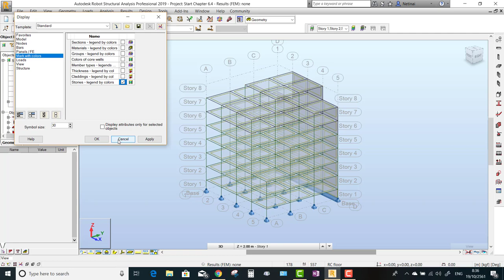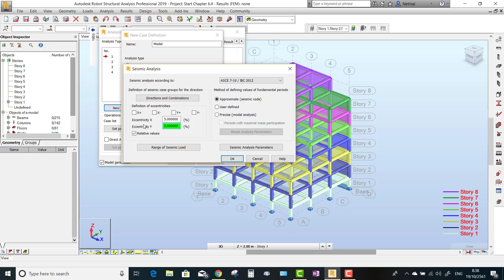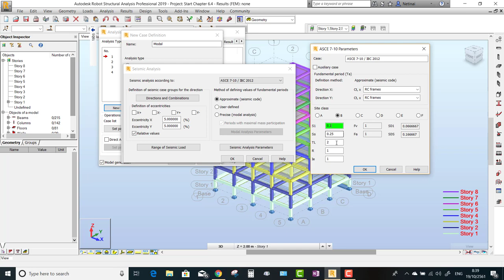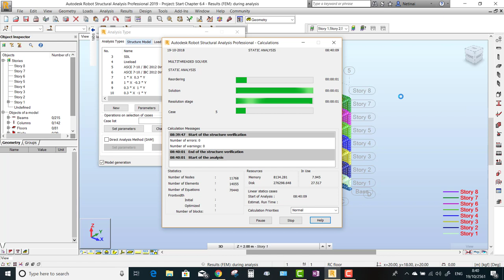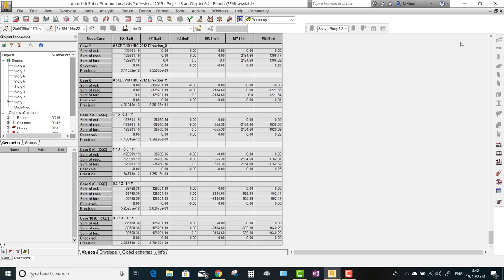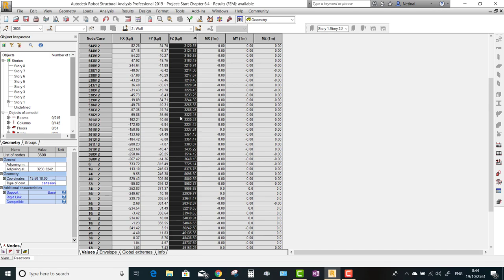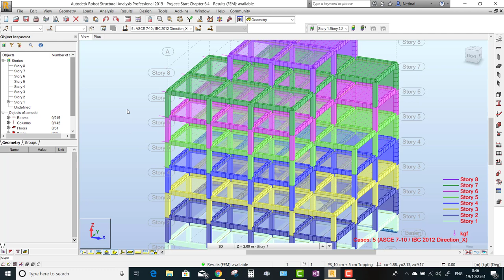Robot Structure Chapter 6.4 Simplified Earthquake Calculation